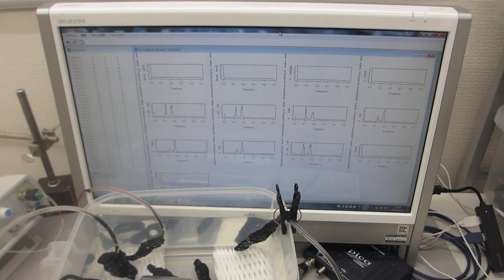ポータブル超音波洗浄器を利用した音響流（超音波伝搬状態）制御実験（超音波システム研究所）